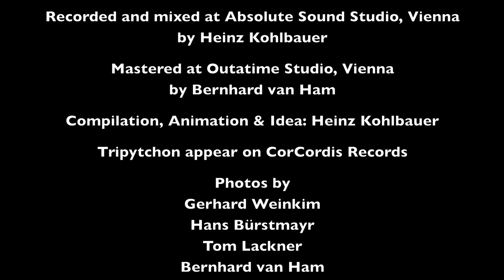Triptychon Potpourri: Verdi-Bizet-Gershwin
Compiled from the CD Triptychon - Trompete • Klavier • Posaune

Compilation, Animation & Idea: Heinz Kohlbauer

Recorded and mixed at Absolute Sound Studio, Vienna by Heinz Kohlbauer
Mastered at Outatime Studio, Vienna by Bernhard van Ham

Tripytchon appear on CorCordis Records

Joe Hofbauer, Trumpet
Renate Slepicka, Trombone
Robert Koizar, Piano

Photos by Gerhard Weinkim, Hans Bürstmayr, Tom Lackner, Bernhard van Ham